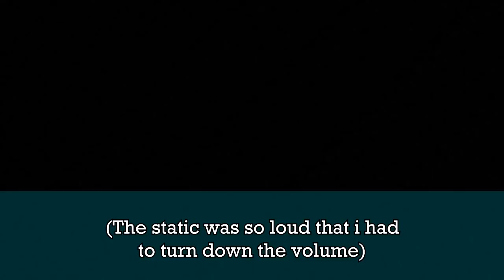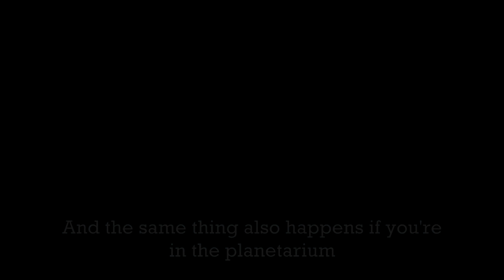LITERALLY A CAR - Mod Showcase | Tboi Repentance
0:00 Intro
0:16 CAR
6:54 Ending